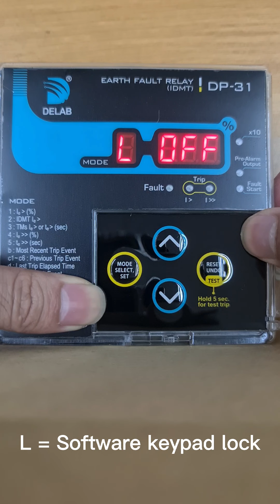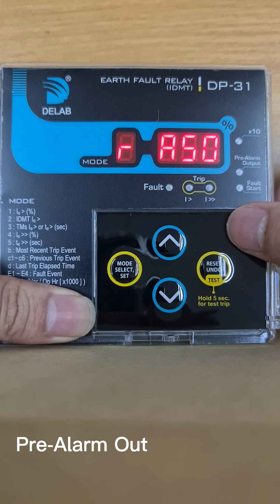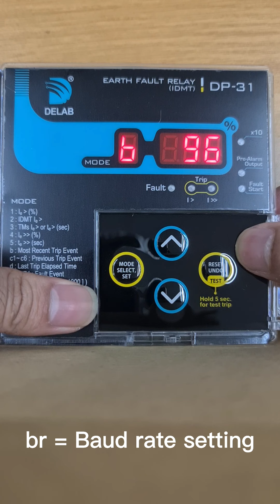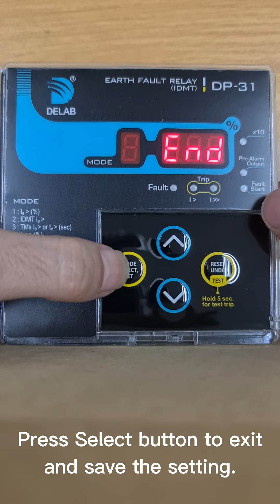DP-31 (IDMT) Earth Fault Relay (Special Setting Modes with RS-485 Communication)